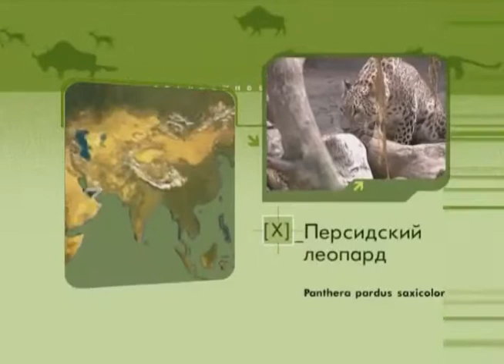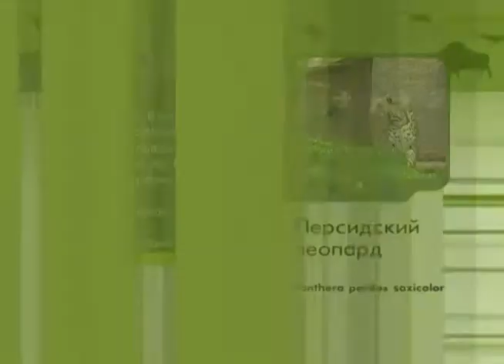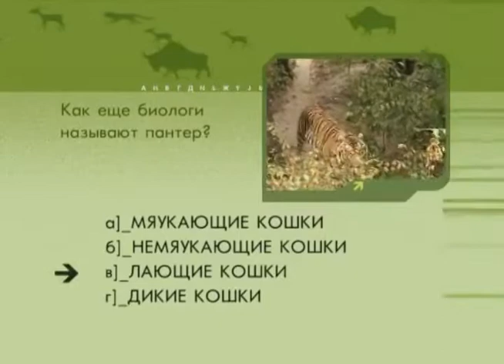Секретные файлы: Персидский леопард (эфир 2008г)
Съемки в Safari Park Dvůr Králové, оператор Юрий Бордаков(2004).